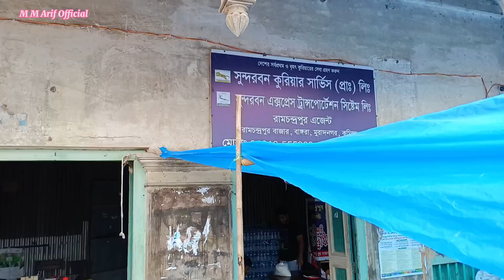৩০০ বছরের ইতিহাস সম্বৃদ্ধ রামচন্দ্রপুর বাজার || Ramchandrapur Bazar || Village market vlog || travel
বাংলাদেশের সবচেয়ে পুরাতন বাজার কুমিল্লা মুরাদনগর উপজেলার রামচন্দ্রপুর বাজার। প্রায় ৩০০ বছরের ইতিহাস সম্বৃদ্ধ এই Ramchandrapur Bazar টির নেপথ্যে রয়েছে এক বর্ণাঠ্য ইতিহাস।
ভিডিওটি কেমন লাগলো অবশ্যই কমেন্ট করে জানাবেন।